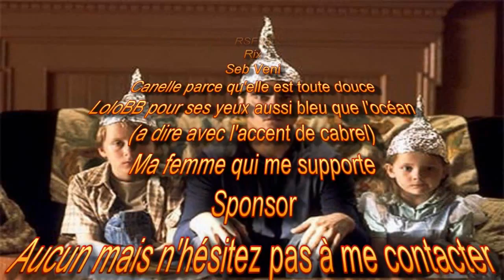Mon petit jardin et hotel a insectes (et en bonus mes premiers savons )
dans cette video vous allez voir mon petit jardin potager et aromatique ,mon test de saponification (qui a super bien fonctionné je suis pas peu fier) et la fabrication d'un petit hotel a insectes ^^